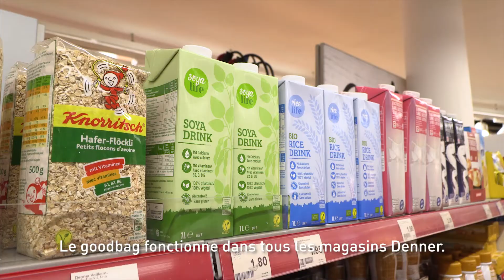Denner et goodbag - ensemble contre les déchets plastiques en mer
Chaque achat effectué avec un goodbag permet de réduire les déchets plastiques, de planter un arbre et de repêcher du plastique de la mer – par un simple scan. Le goodbag fonctionne dans tous les magasins Denner, ainsi que dans plus de dix millions de magasins alimentaires dans le monde. Nous avons rencontré Christoph Hantschk, CEO et cofondateur de goodbag, pour en savoir plus sur les origines et les projets d'avenir de goodbag.